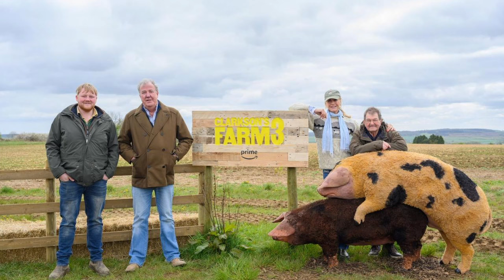CLARKSON'S FARM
"Clarkson's Farm" is a farming reality show on Amazon Prime that follows Jeremy Clarkson's endeavors to operate a farm in the countryside. The show is so engaging that it has sparked my interest in farming, even as someone who has always been a city dweller. It's truly a remarkable series.